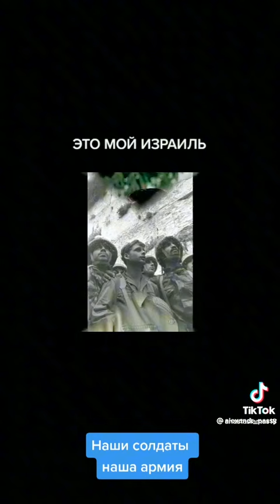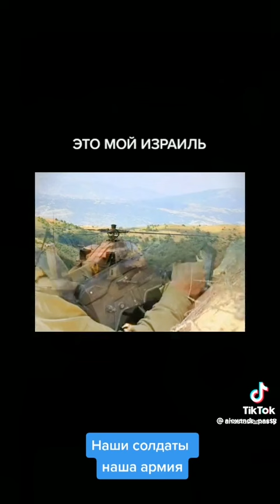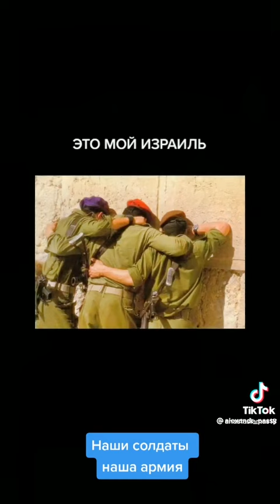14 октября 2023 г.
Видео в Поддержку Израиля. 🔥🔥🔥